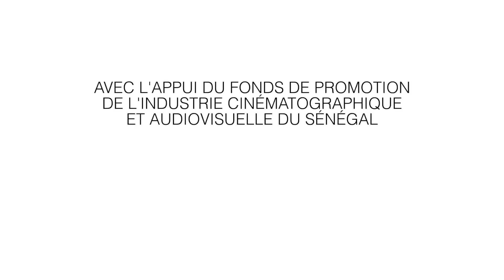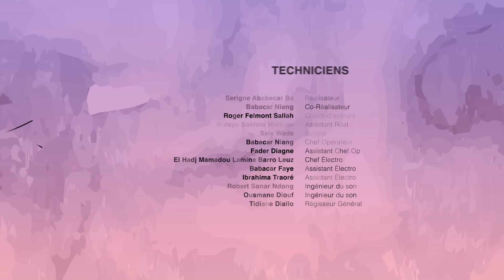HAIR LOVER - EPISODE 03 - VOSTFR